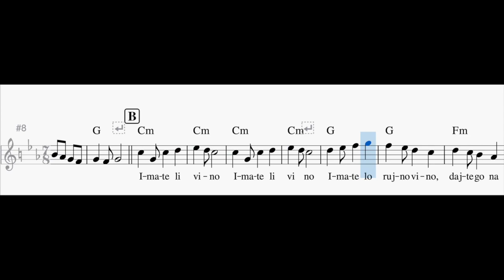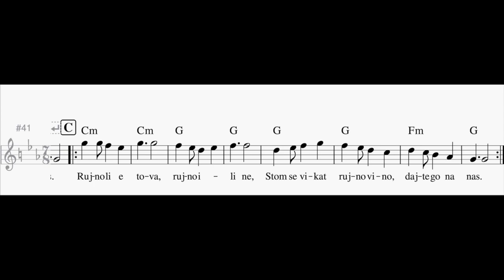Imate li vino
Macedonian folk dance ( G Phrygian Dominant )